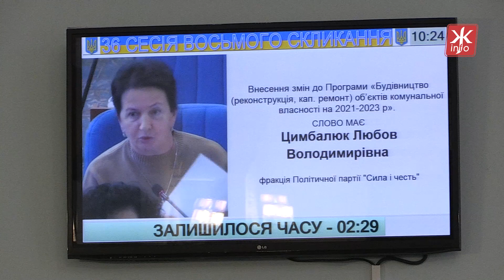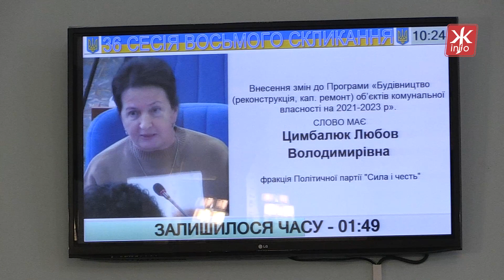Депутатка натякала на завищені ціни при купівлі модульних укриттів для Житомира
Для Житомира у 2023 році закупили 6 модульних укриттів, на які з міського бюджету спрямували майже 12 млн грн.

На черговій сесії міської ради 9 листопада депутатка запропонувала вивчити тендерну документацію, щоб порівняти ціни, за якими купують подібні укриття в інших містах.